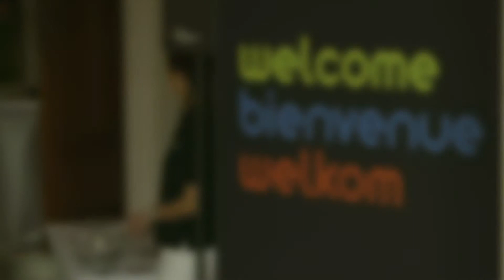Recipes for Sustainable Healthcare - 28th May / La Bibliotheque Solvay - Video Highlights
A multi-stakeholder public debate hosted by AbbVie, EUPHA and Philips